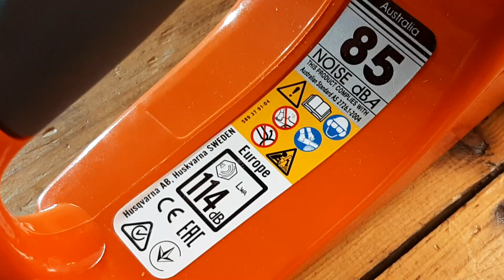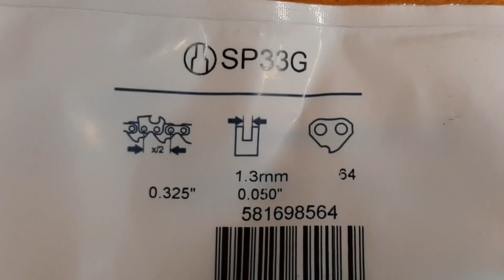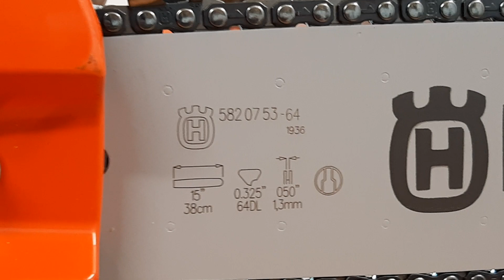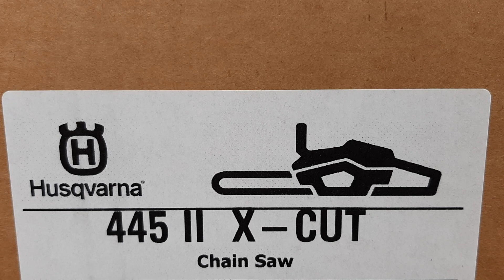Chainsaw Husqvarna 445 II , Model 2020 , Unboxing , Build , Video Tour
Motoferastrau Husqvarna 445 II ,  Chainsaw Husqvarna 445 II , Model 2020 , Unboxing , Build , Video Tour